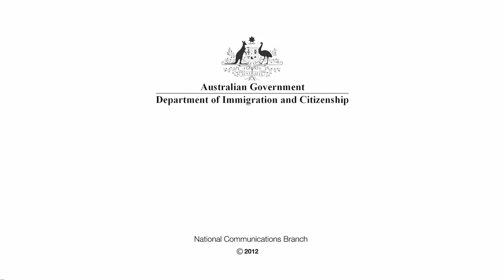Skilled Migration - Health Sector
Australia is experiencing growth across the healthcare sector, particularly in regional areas, and is in need of highly skilled practitioners including qualified nurses, doctors and allied health professionals such as physiotherapists.